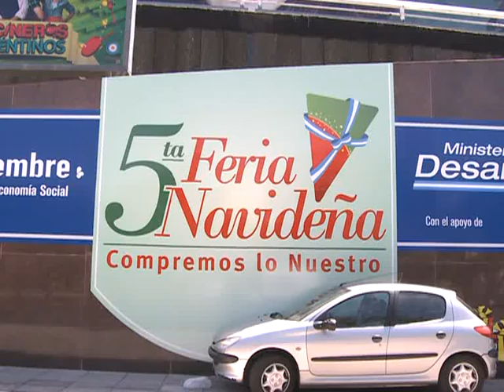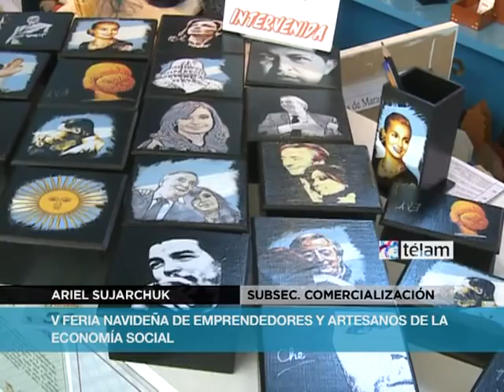V Feria Navideña de Emprendedores y Artesanos de la Economía Social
Con la participación de más de 400 emprendimientos productivos continúa la 5ta edición de la Feria Navideña que organiza el Ministerio de Desarrollo Social bajo la consigna "Compremos lo nuestro", y que permanecerá abierta todos los días de 10 a 20 hasta el próximo 22 de diciembre. En el hall central del edificio de la TV Pública, avenida Figueroa Alcorta 2977, CABA.

La consigna es Compremos lo nuestro, porque este concepto reúne valores que van mucho más allá del precio justo que caracteriza los productos. Allí se encontrarán regalos únicos y originales, directo de origen, con el agregado de saber que se está poniendo en práctica el comercio responsable.

Con el apoyo de la Secretaría de Cultura de la Nación y del Correo Argentino, la V Feria Navideña es el resultado del esfuerzo que se realiza todo el año en las distintas áreas del Ministerio de Desarrollo Social de la Nación y un espacio para que, con un criterio verdaderamente inclusivo y nacional, los emprendedores de la Economía Social muestren y compartan sus saberes y sabores.

Diariamente se brindarán espectáculos musicales para toda la familia y también se podrá visitar el Museo de la TV Pública. Asimismo, la Feria dispondrá de una amplia oferta gastronómica y una plaza de juegos para los más chiquitos.

Las entradas son libres y gratuitas y pueden retirarse en el hall de la Tv Pública. Para reservar localidades u obtener mayor información consultar con la web de la cartera social